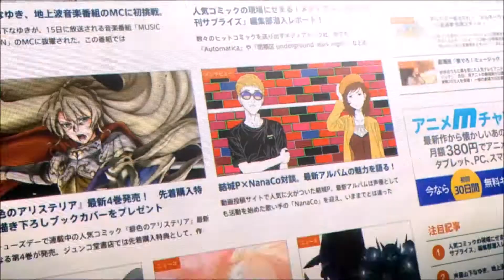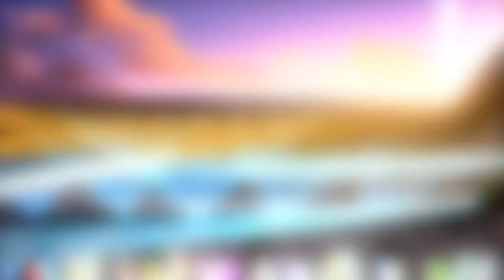My Songs Know What You Did In The Dark [Re:Creators AMV]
Re:Creators was one of my favorite shows last year and I made this AMV to play around with Adobe Premiere. I highly recommend the show! Please give me feedback!

Anime: Re:Creators
Song: My Songs Know What You Did In The Dark (Light Em Up) - Fall Out Boy